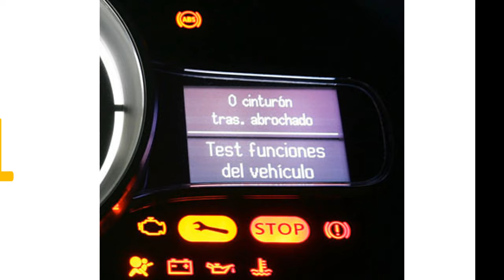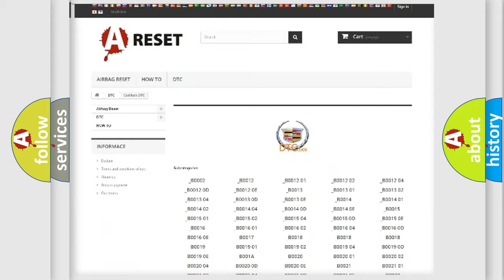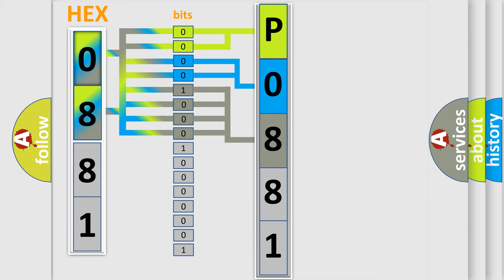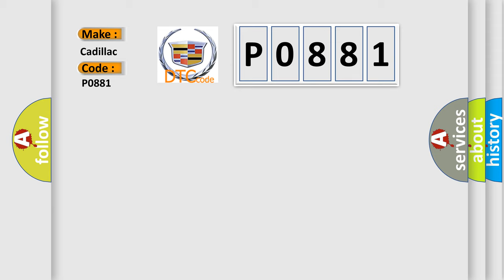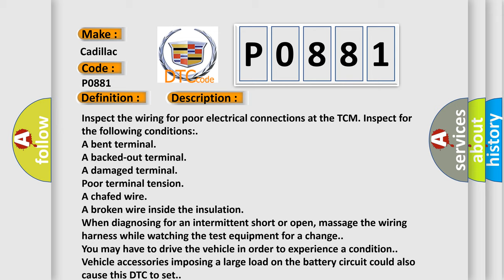DTC cadillac P0881 Short Explanation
Contents:
0:21 Basic DTC analysis according to OBD2 protocol standard.
1:48 Insight into programming
2:58 A diagnostically understandable description of the Diagnostic Trouble Code
3:05 Basic error definition

Make:
Cadillac
Code:
P0881
Definition:
Transmission Control Module (TCM) Power Input Signal Performance
Cause:
Inspect the wiring for poor electrical connections at the TCM. Inspect for the following conditions:
A bent terminal
A backed-out terminal
A damaged terminal
Poor terminal tension
A chafed wire
A broken wire inside the insulation
When diagnosing for an intermittent short or open, massage the wiring harness while watching the test equipment for a change.
You may have to drive the vehicle in order to experience a condition.
Vehicle accessories imposing a large load on the battery circuit could also cause this DTC to set.
Loose or corroded battery cables could allow this DTC to set.
An internal TCM failure, due to a burn up circuit trace, could allow this DTC to set.
Vehicle charging system failure may cause this DTC to set under certain circumstances.
A defective vehicle battery may induce this DTC.
Running the engine with a battery charger attached may cause this DTC to set.